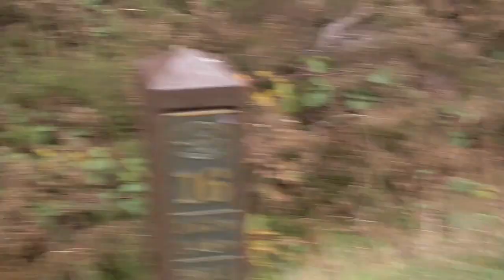Hankley Common Golf Club, course vlog, part 3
Hankley common golf club. The 4th match in our 4bbb series this year. A top 100 course, ranked 33 in UK and Ireland. Rob and I are currently trailing 2-1 and need a win as we've only got one more round left after this.